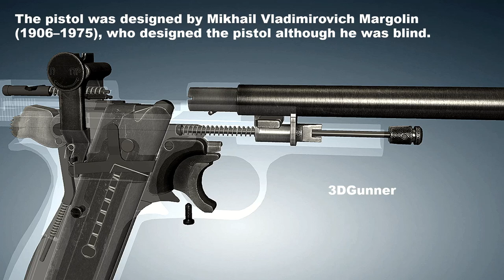How the Margolin Pistol works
The Margolin Pistol is a sport pistol chambered in .22 LR. It is used in competitive target shooting.

It is produced since 1948 and made its international debut at the 36th World Shooting Championships held in 1954 at Caracas, Venezuela.

The pistol was designed by Mikhail Vladimirovich Margolin (1906–1975), who designed the pistol although he was blind.